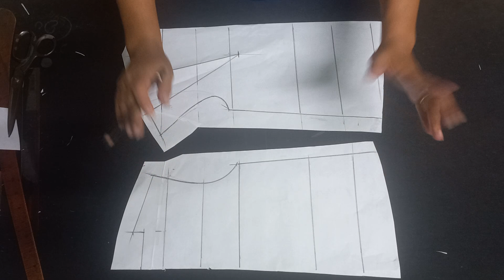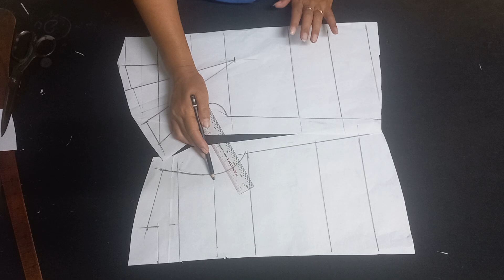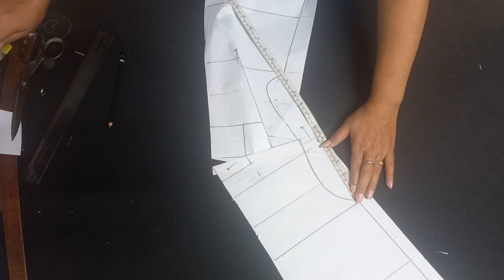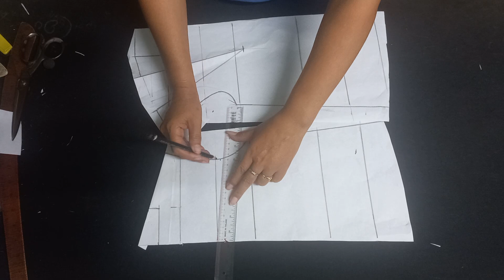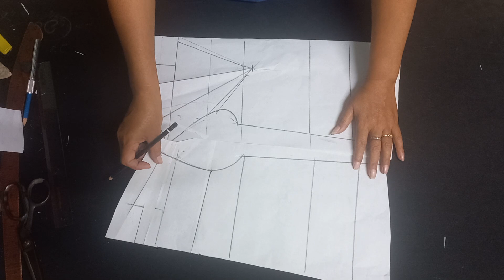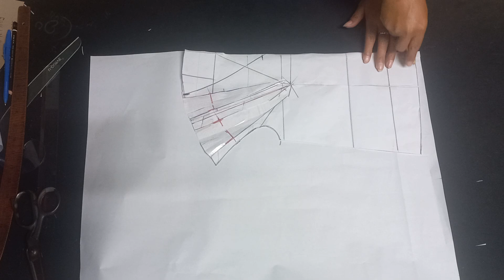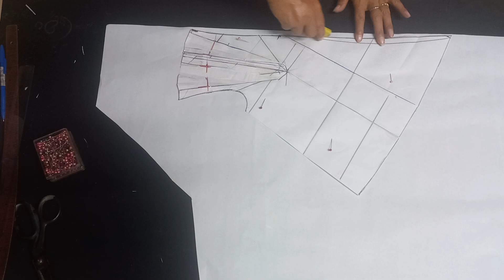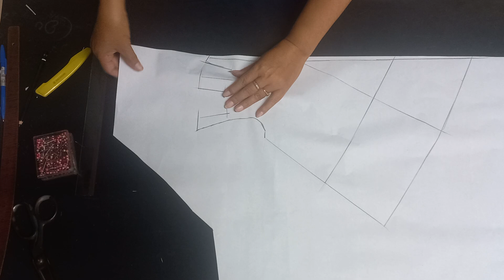EP.405 สร้างเสื้อคอแหลมกุดป้ายหน้าชายไขว้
วิธีสร้างแพทเทิร์นเสื้อคอแหลมแขนกุดป้ายหน้าชายไขว้# 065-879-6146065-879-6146